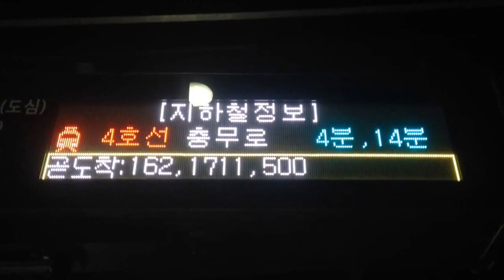Updated bus stop signage - Sookmyung Women's University Station, Seoul (개선된 버스 표시판 - 서울 숙대입구역)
This video was captured at the northbound median bus stop at Sookmyung Univ Station on January 17, 2016. Note the new arrival animation, icons for various busses (blue, green, owl; airport limo not shown), and the inclusion of English announcements. This improved interface is not yet in widespread use.

2016년 1월 17일 숙대입구역 북쪽행 버스 정류장에서 찍은 비디오이다. 본 표시판은 현황 애니메이션, 여러 버스(간선•지선•심야•공항)의 그림들, 또 영어로 된 알림반송이 있다. 개선된 표시판은 아직 서울에서도 쉽게 찾을 수 없다.